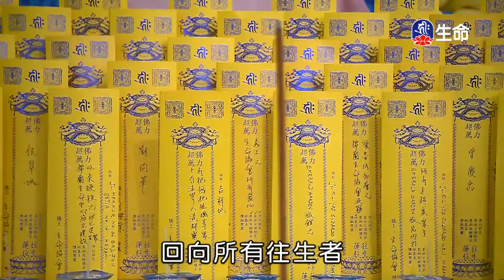智慧觀照的重要-2_海濤法師救護眾生講座_(lifetv_20201101_12:00)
海濤法師救護眾生講座_智慧觀照的重要。